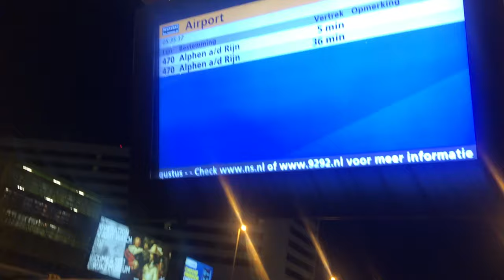WEEKEND VOL UITGAAN & FESTIVAL | SARAVERWOERD #3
Hii,

Ik ben er weer sinds een lange tijd! Ik had in deze vlog een druk weekend vol gepland met genoeg leuke feestjes en ik besloot mijn camera er weer eens bij te pakken. Ik hoop dat jullie de vlog leuk vinden en vergeet zeker niet een reactie achter te laten!

xxx  Sara